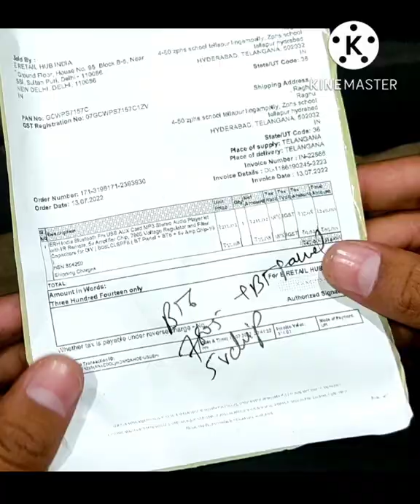Bluetooth Fm USB AUX Card MP3 Stereo Audio Player kit with IR Remote, 5v Amplifier UNBOXING